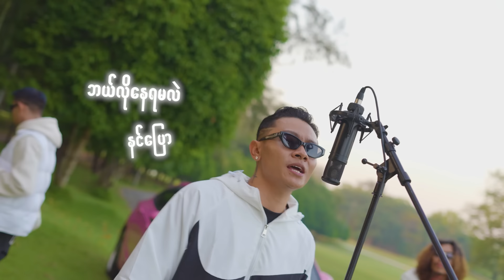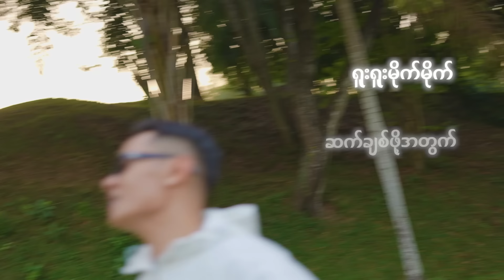ALCOHOL ( Performance video )Artists - Htet Yan x Young P x Y Mask Produced by DIFFE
Directed by DIFFE
DOP by Mix-Bull

Special thanks to K to the J